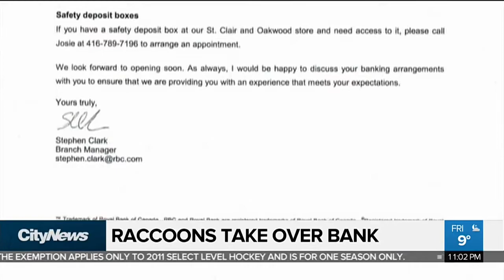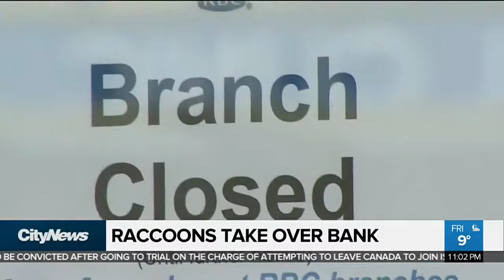Toronto Bank Closed Due to Damage Caused by Raccoons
A Royal Bank of Canada branch at Oakwood and Vaughan has been closed since late last month, when a family of raccoons moved into the building's ceiling and caused significant damage.